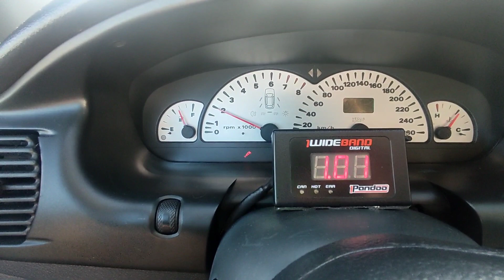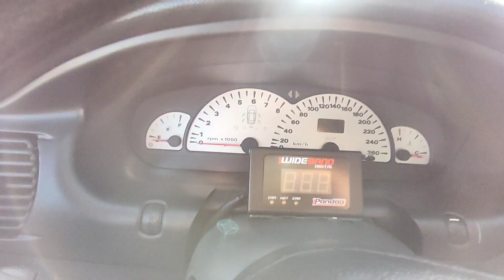TIVE UM PROBLEMA NO MEU MAREA 2.0 TURBO! Tem horas que desanima